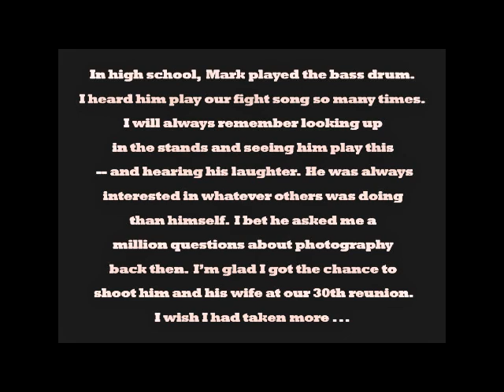Remembering Mark Palmer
Mark was one of those guys you just like. Period.